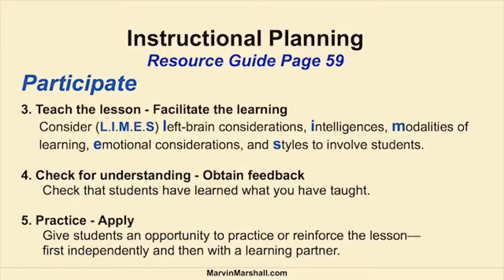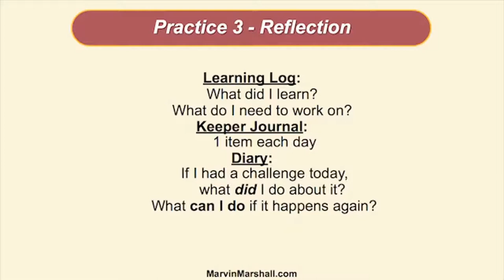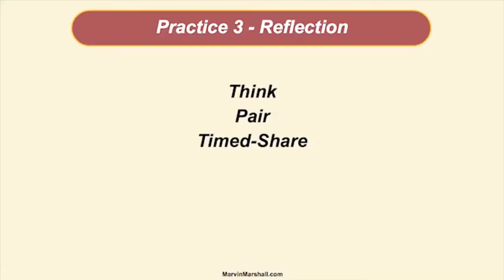Module 27 - Reflection and Learning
This module shares characteristics of a successful lesson. It emphasizes that learning should go into long-term memory, rather than into just short-term memory. Suggestions for enhancing long-term memory are shared.